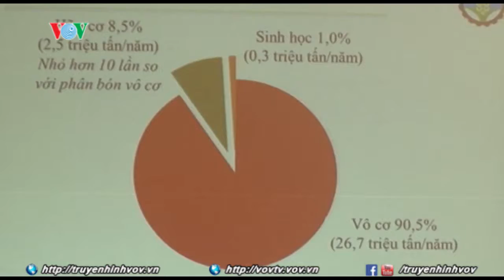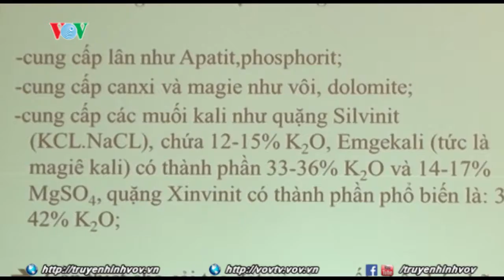Lượng phân bón sản xuất chưa đáp ứng được nhu cầu tiêu thụ hiện nay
Liệu có phát triển nhanh được phân bón hữu cơ đủ phục vụ nông nghiệp?
Tính đến nay cả nước có 180 doanh nghiệp sản xuất phân bón hữu cơ, chiếm 24,5% trên tổng số 735 doanh nghiệp sản xuất phân bón, tuy nhiên lượng phân bón sản xuất đưa ra thị trường chưa đáp ứng được nhu cầu tiêu thụ hiện nay.